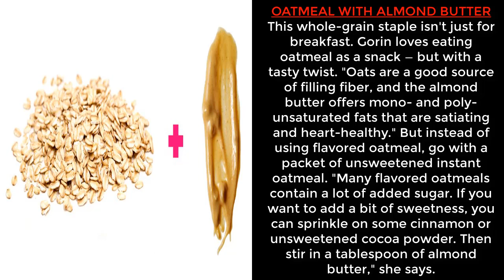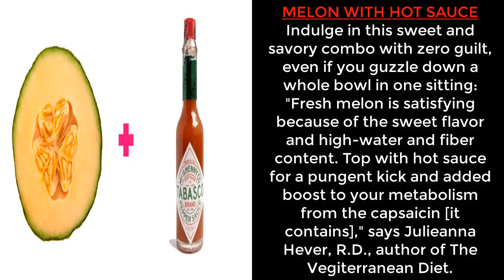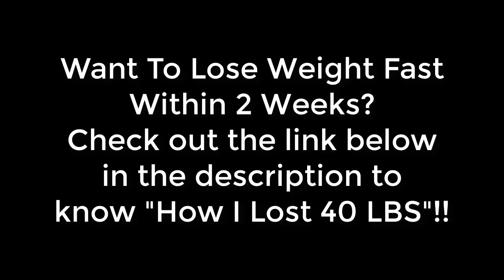10 Healthy Snacks For Weight Loss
10 Healthy Snacks For Weight Loss | Healthy Snacks For Weight Loss

Eating a snack between meals helps curb your hunger so that you don't inhale your dinner when you finally sit down to eat a meal. Snacking can also help you get in all the nutrients you need. On the flipside, grazing all day—particularly on foods with little nutritional value—may result in eating too much and packing on extra pounds. These 10 snacks are smart choices that can help you lose weight.